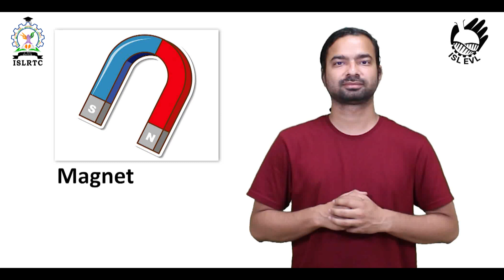Magnet (Sign 2)